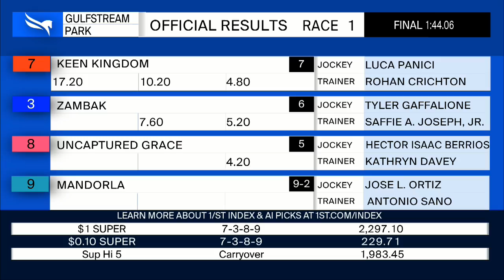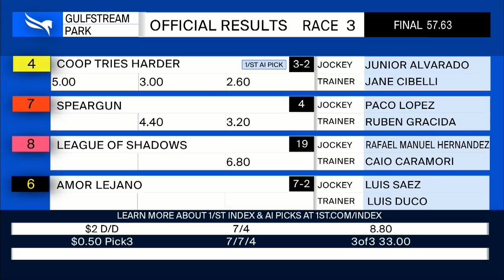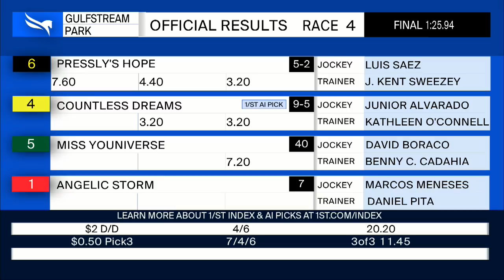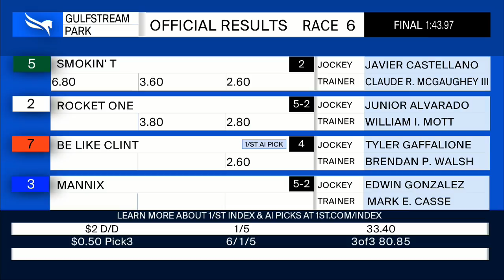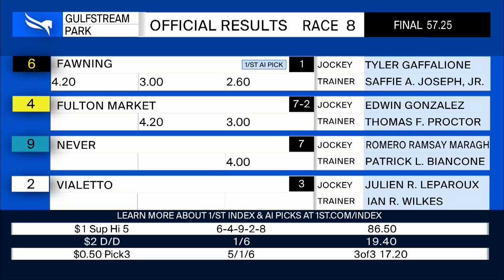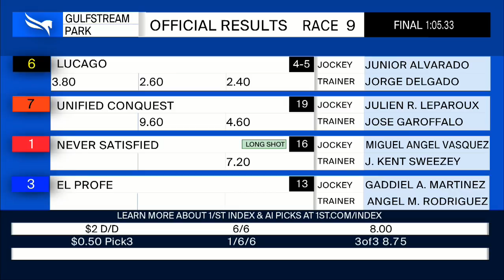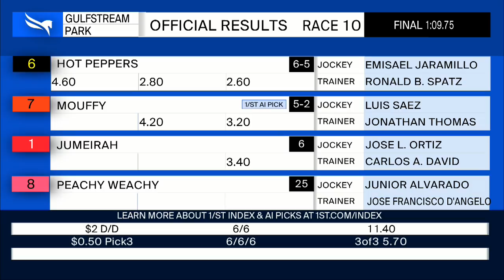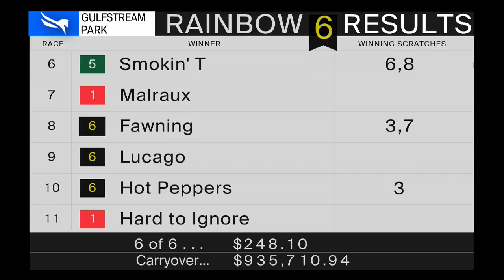Gulfstream Park Resumen - 20 de Febrero 2022